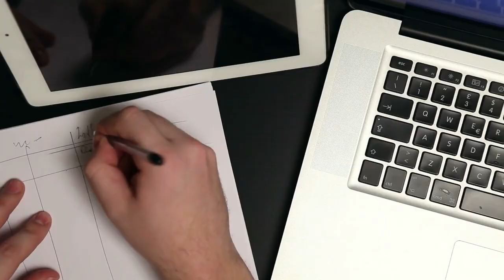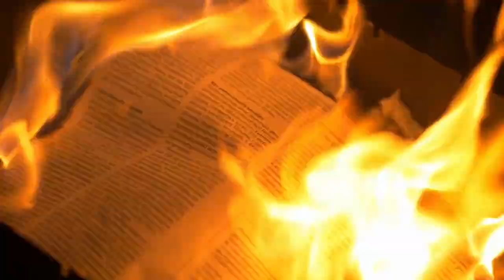Tập 51 | Văn Minh Chi Vạn Giới Lĩnh Chủ Chương 1481 - 1510 | Võng Du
Truyện Văn Minh Chi Vạn Giới Lĩnh Chủ tập 51 từ chương 1481 đến chương 1510

00:00:00 Chương 1481:, bố cục triển khai
00:06:24 Chương 1482:, có người hoan hỉ có người buồn
00:12:50 Chương 1483:, lại hiện thân nữa
00:19:01 Chương 1484:, an phận thủ thường bạn học nhỏ
00:25:24 Chương 1485:, Trung Quốc người chơi tình cảnh
00:32:17 Chương 1486:, tích lũy sức mạnh
00:38:27 Chương 1487:, cho thấy thái độ
00:44:54 Chương 1488:, hải chiến thứ nhất
00:51:18 Chương 1489:, lòng sinh hoài nghi
00:57:45 Chương 1490:, Hắc Phàm hạm đội cùng Cửu Đầu Xà
01:04:20 Chương 1491:, biển sâu đại quân
01:10:50 Chương 1492:, nhàn hạ La Tập cùng mãnh liệt chiến trường
01:17:20 Chương 1493:, tin tức ngoài ý muốn
01:24:10 Chương 1494:, trên biển bá quyền
01:30:27 Chương 1495:, ngoài ý muốn bức thư
01:36:43 Chương 1496:, ngoài ý muốn bị hố
01:43:05 Chương 1497:, giai đoạn mới
01:49:46 Chương 1498:, giống như có chút sợ
01:56:14 Chương 1499:, 1 quý 1 lần bộ phim
02:02:40 Chương 1500:, thật là hòa bình 1 ngày
02:09:21 Chương 1501:, điều động
02:15:39 Chương 1502:, không trung 'Cự Thú '
02:22:05 Chương 1503:, không trung 'Cự Thú' (2)
02:28:32 Chương 1504:, móa! Tức giận a!
02:34:55 Chương 1505:, dị dạng pháo cao xạ
02:41:48 Chương 1506:, ngây thơ! Quá ngây thơ rồi! !
02:48:20 Chương 1507:, biển dưới mặt tập kích giả
02:55:03 Chương 1508:, biển dưới mặt tập kích giả (2)
03:01:29 Chương 1509:, khinh khí cầu ngươi tổng ngồi qua đi
03:07:59 Chương 1510:, dưới nước bộ đội